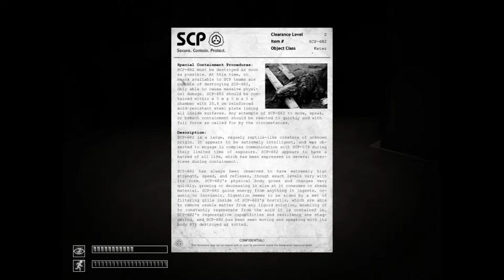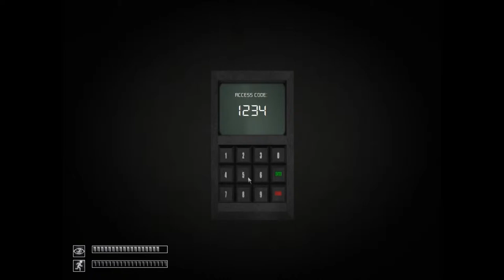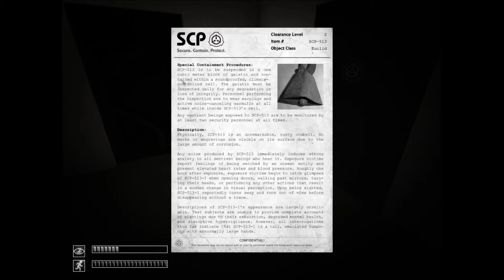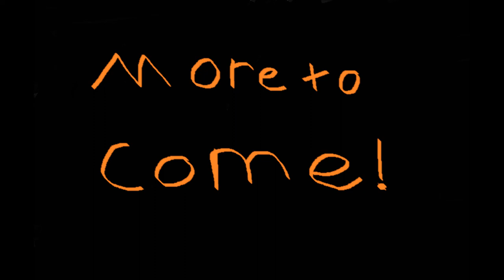Nick Plays - SCP Containment Breach Part 4 - Cowbell?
Nick here, probably been waiting for this? probably not? oh well here is another one!